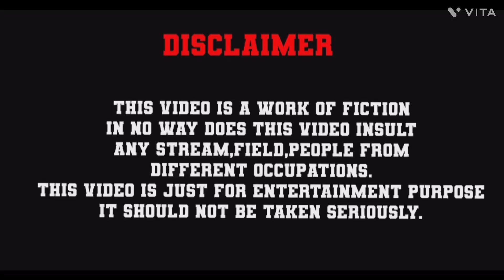Kranti | Bombe Bombe Cover Song | Boss Entertainer-s ಕನ್ನಡ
Concept : Vikram Gowda
D O.P : Chandu